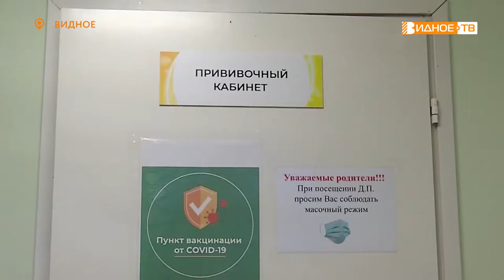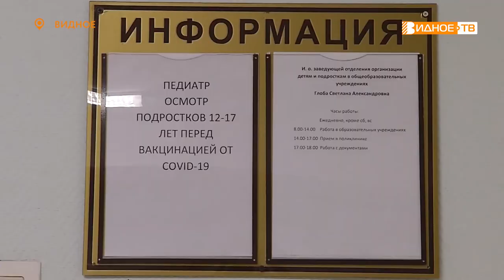Гам-КОВИД-Вак-М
В Ленинском городском округе стартовала прививочная кампания подростков от коронавируса. Вакцина Гам-Ковид-Вак М поступила в необходимом количестве.  Иммунизация проводится в четырёх стационарных пунктах.